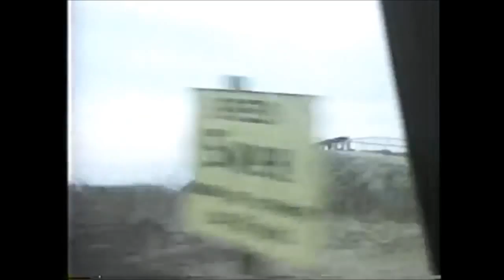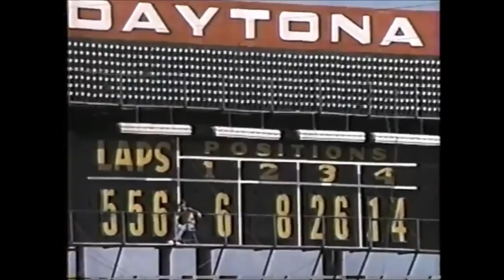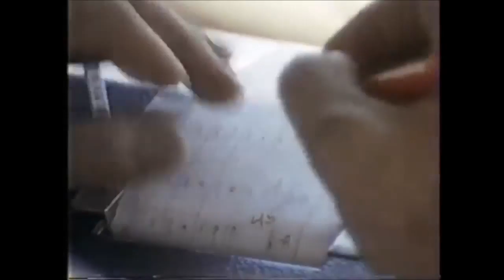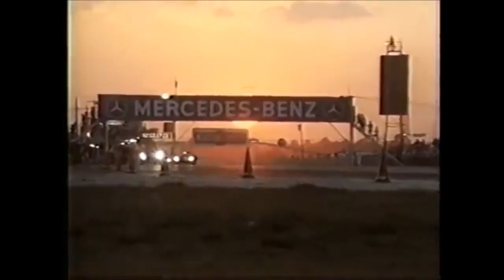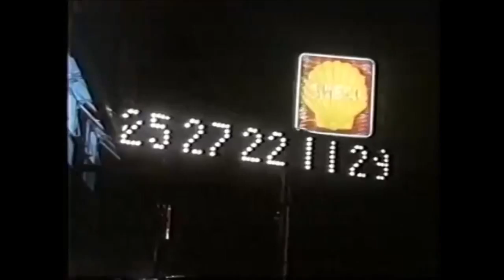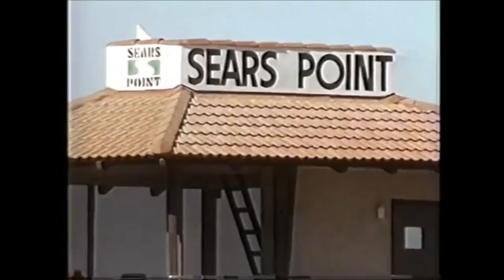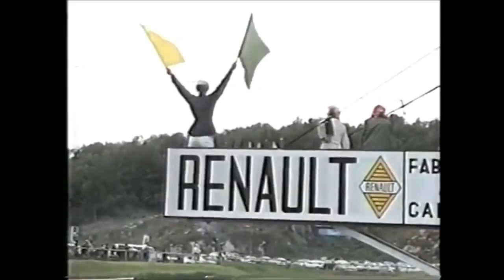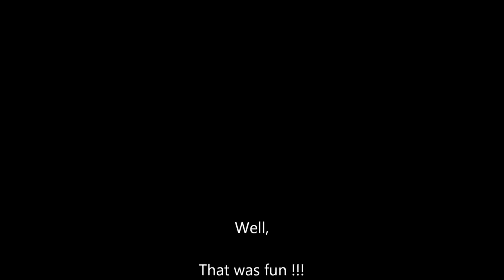The Racing Scene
The never released story of James Garner's racing programs, from Baja to F5000. Ditected by Andy Sidaris, written by William Edgar, financed in part by Toly Arutunoff and features numerous well known drivers. Mario Andretti, Parnelli Jones, Bob Bondurant and Scooter Patrick plus ,any more. This copy was personaly given to me by Scooter to show at one of our automotive film festivals, where we gave James Garner a lifetime acheivement award